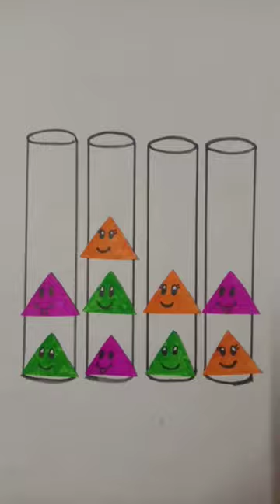Creative emoji art, who wants to play?